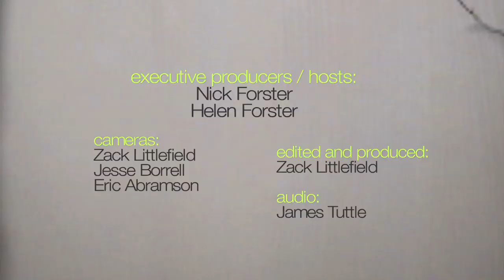Damien Jurado - "Silver Malcom" (eTown webisode #635)